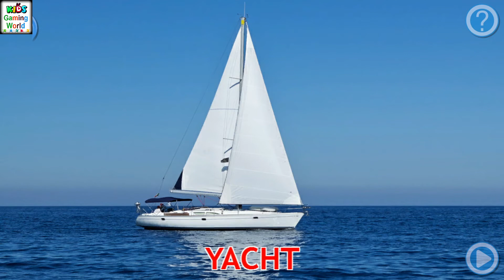Transport Pictures and Sound Learning Game || Cars for Kids Learning Game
Learning about cars, vehicles and other type of transportation has never been easier. This educational game for toddlers comes with so many learning flashcards with real pictures of cars and vehicles, so your kids can easily get to know more about them. Each of these flashcards for kids contain a high quality picture of that car, the vehicle sound and how it pronounces and spells.

Once your kids finish browsing through the entire learning flashcards, they get to take part in a fun quiz for kids to find out how many of the words they have learned. So many stars, enthusiastic applause and floating balloons are waiting for your smart kid when toddler finish the quizzes with any amount of correct answers.

This preschool educational game for toddlers has mainly been designed for children from 1 to 4 years old and the interface is so user-friendly that your kids can easily get used to it and use this kindergarten game without the parents’ supervision. The graphics is just wonderful and the car pictures and vehicle sounds are real.

“Cars for Kids Learning Games” offers everything you should expect from kid preschool educational apps and while it’s considered as a learning cars for toddlers, it can be used as a kindergarten game as well. This game for boys and girls, supports different languages, so your kids can easily learn the name of different cars and vehicles in foreign languages. So, no matter you have a toddler, a cute boy in kindergarten or a child in preschool, we’ve got you covered with amazing flashcards for kids and of course different quizzes.